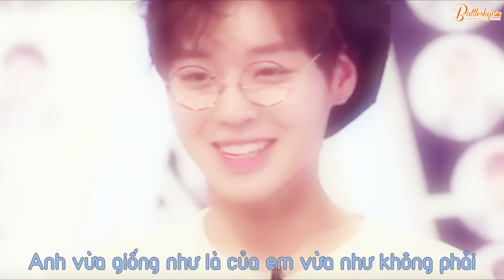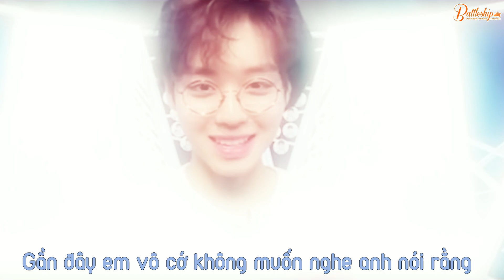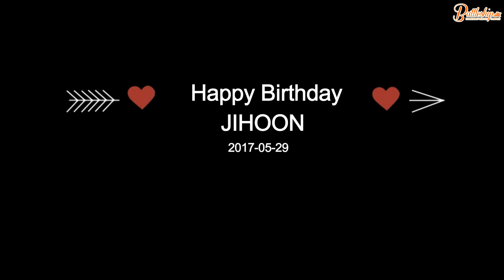[FMV] Happy Birthday Park Ji Hoon